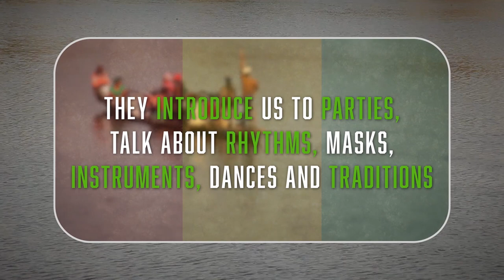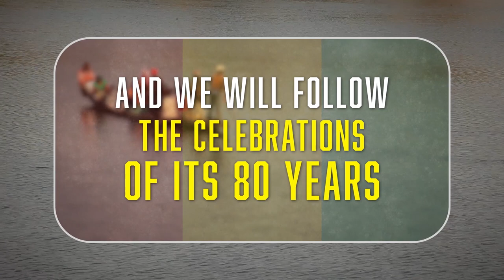Famoudou Konate - The King of Djembe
Famoudou Konate - The King of Djembe is a project that is active for fundraising through crowdfunding in IdeaME
Project that will make video lessons and documentary with the great master Famoudou Konate.
Subtitles in English, French, Spanish, Portuguese and German
NOISEstudio, Brasil, 2019